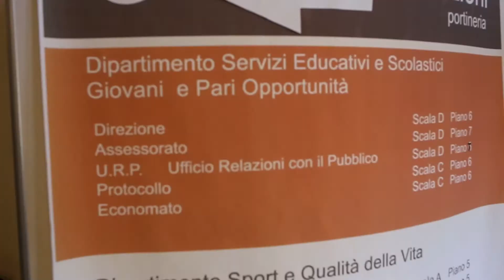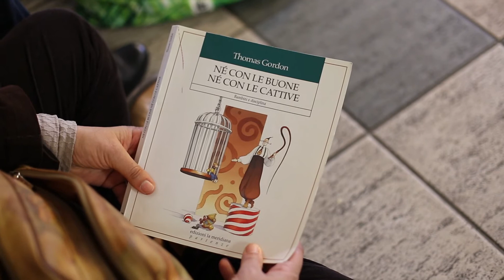Presidio Onda Gialla